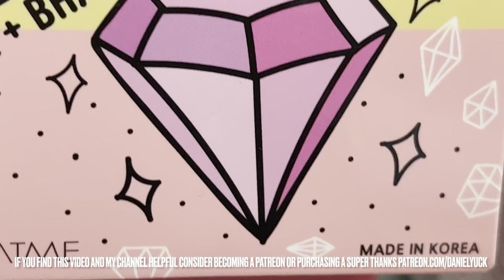Diamond Tattoo Close Up (FREE STENCIL)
Want to tattoo a small diamond tattoo?

In this I share with you all how I go about tattooing a small little diamond tattoo. I will leave links to the stencils below and I will also list the gear I am using below for you.

Dynamic Black Tattoo Ink

Dynamic White Tattoo Ink